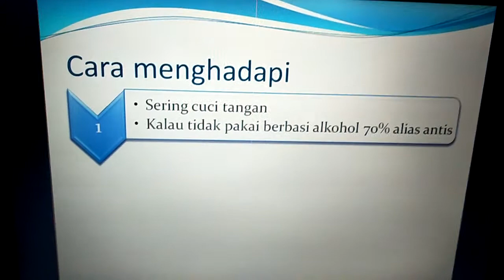cara menghadapi virus corona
cara menghadapi corona